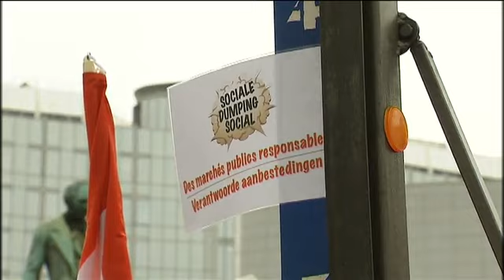Manifestation contre le dumping social à Bruxelles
Manifestation contre le phénomène du dumping social, place du Luxembourg à Bruxelles.